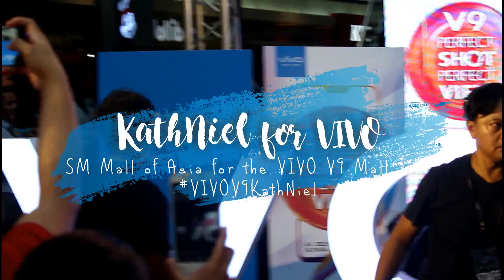KathNiel on their first ever Vivo V9 Mall Tour at SM Mall of Asia